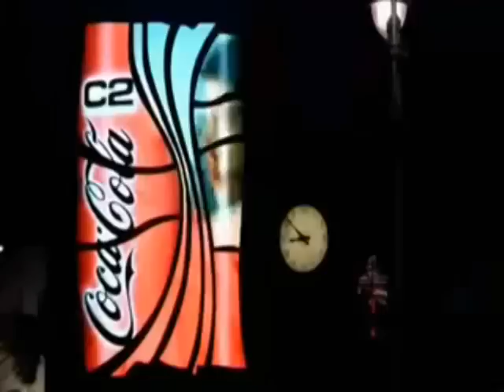HEAVYMAN - We Got a Lot - Music Video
Music video for 'We Got a Lot' by HEAVYMAN.
 Lyrics:
I know what I want and I'm going to get it. It's not what I need, but I've got instant credit and everybody's got one but me. I want to try all of the free stuff - that company's nice because free is my favourite price and no, I don't give a...Global warming rocks. Holidays at home and it's just like the mediterranean, logos on my socks, I don't give a, don't give a, don't give a, don't give a...

We got a lot of stuff that we're never gonna use but we've got a lot to lose, most of the things that we own are going to break.

We've got a lot of pointless vanity items, deliberately manufactured to spontaneously combust because profits are a must.

We got a lot of corporations making money out of poorer nations through various human rights violations, we got a lot.

We got a lot.

We got a lot of water melting ought to think about a quarter of the planet not underwater, nice.

We got a lot of politicians on the take who don't want to deal with the make or break who don't wanna know what it's gonna take.

We got a lot of them are double speaking, got me freaking out it's just the way that it is, there's nothing there to shout about.

We got a lot of bad habits that are killing the planet, we've got to change damn it, the world's nearly had it.

We got a lot to answer for.